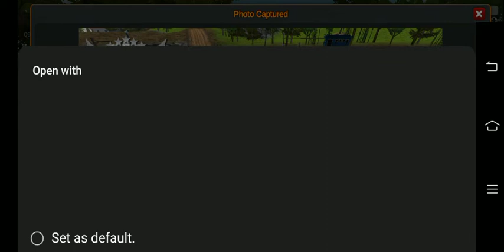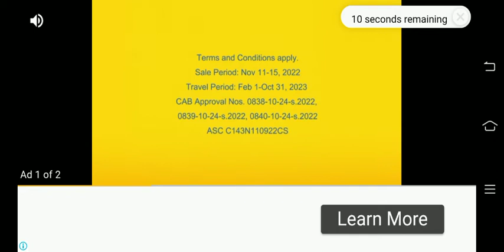TOYOTA HILUX 2017 MOD BY: xWitherKing | BUSSID PH